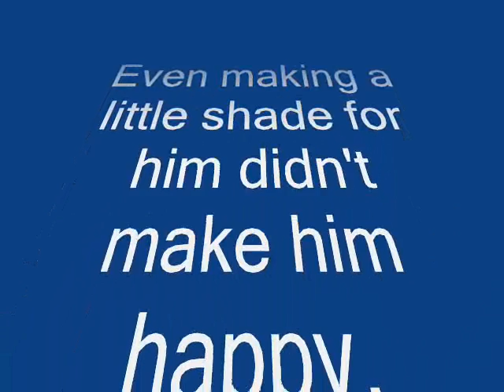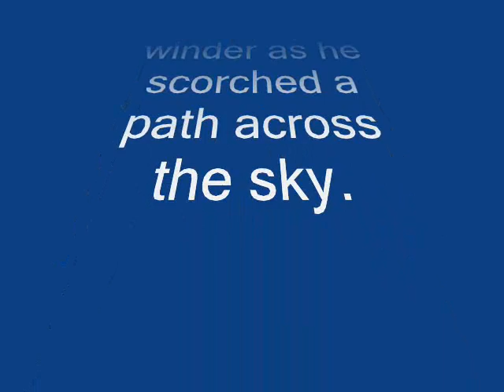Dexter's Bad Day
Dexter was challenged by a predator, and rose to the challenge.